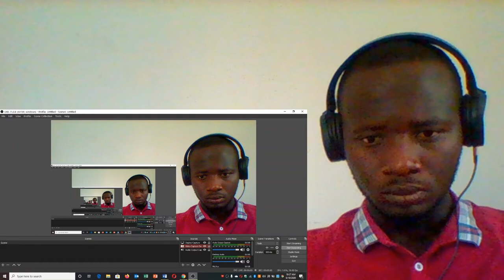I Can't Breathe - Mufti Menk - Black Lives Matter (REACTION)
Watch and learn the Islamic Perspective on Racism, Tribalism and other form of Injustices in our societies